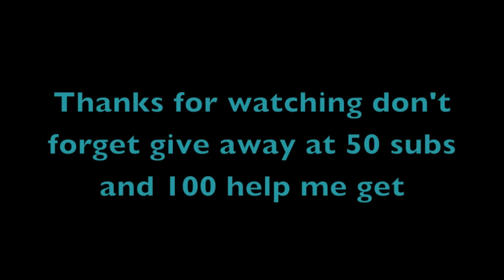3 pounder in a creek!?!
Hey guy in todays video I take my friend out to the creek again and get some nice fish. So don't forget that there will be a giveaway at 50 subs.